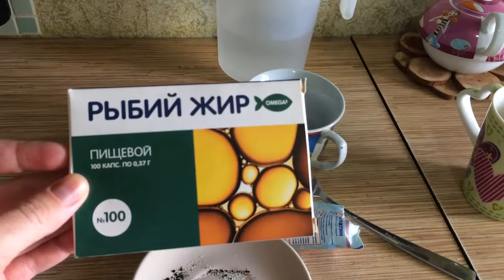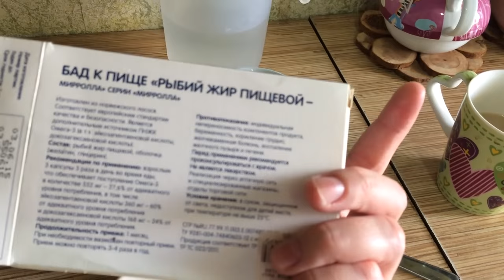Как убрать черные точки? || Чудо черная маска - пленка дома [ Иринка missKic ]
привет!
В этом видео расскажу Вам о своем рецепте домашней маски пленке от черных точек.

▼ ❤️ ▼ ❤️ ▼ ОТКРОЙ МЕНЯ▼ ❤️ ▼ ❤️
                     Как меня найти :

✔♡ Плейлисты с интересными видео ♡:

3. Витаминная домашняя маска для лица из овсянки